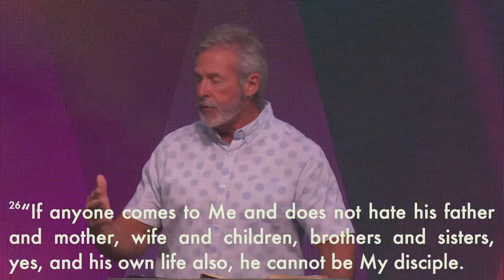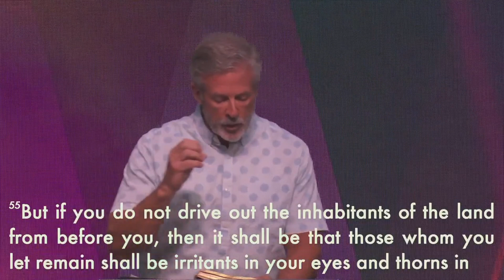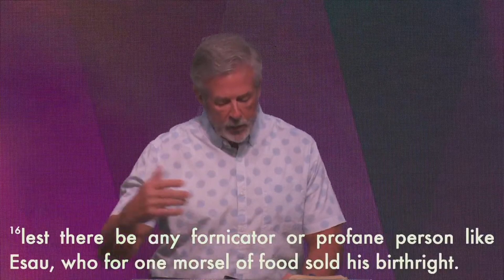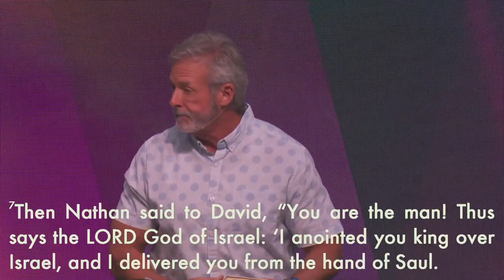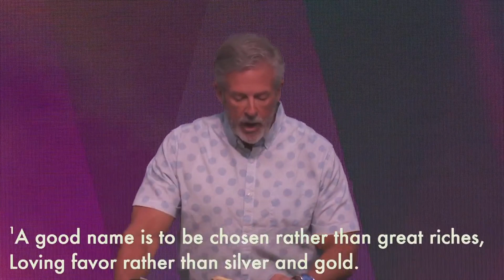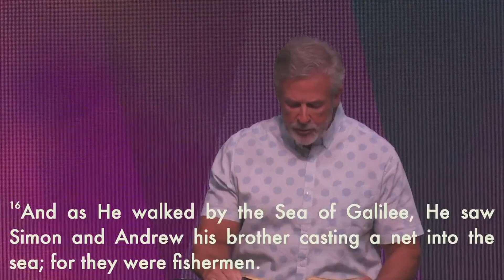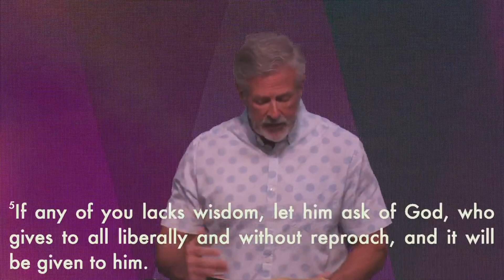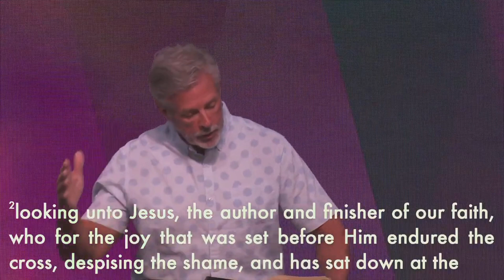What's It Gonna Cost? | Pastor Bryan Matthews | New Life Church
Be sure to check out Pastor Bryan Matthews’ book:

HAVING DONE ALL, STAND

If you would like to learn more about the Holy Spirit, be sure to check out Pastor Rhonda Matthews’ book:

THE PERSON OF THE HOLY SPIRIT

Download the ShelbyNext Giving app for easy giving.